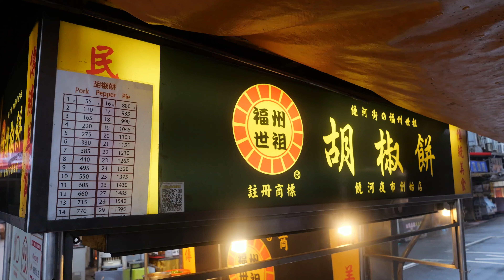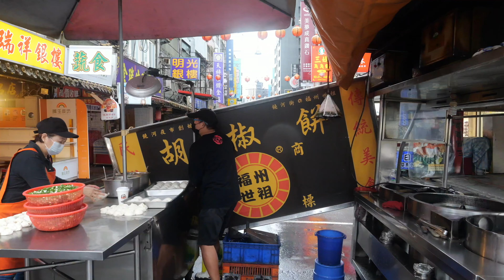하루 기본 300인분! 오픈하자마자 우르르 줄서는 야시장 Top 4 맛집 / Steak, pork bun, Paella | Taiwanese street food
ℹ️ Information
먹거리 천국! 대만 야시장 먹거리를 한눈에 볼 수 있는 기회~!

01:07 스테이크
20:44 후추빵
31:00 고구마볼
40:53 빠에야